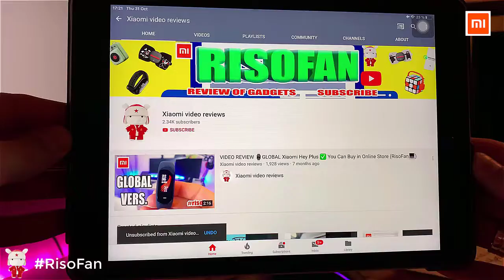Xiaomi Mi CC9 Pro. Xiaomi Mi CC9 Pro 100MP Camera.